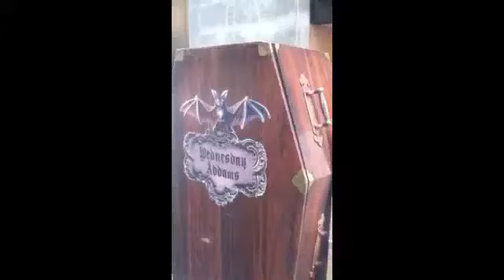Broadway Flea Market with James the Intern!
We told you we were going to give out prizes and we did! Here are just a few of the people who won prizes by finding James the Intern while he was haven' fun at the Flea Market!